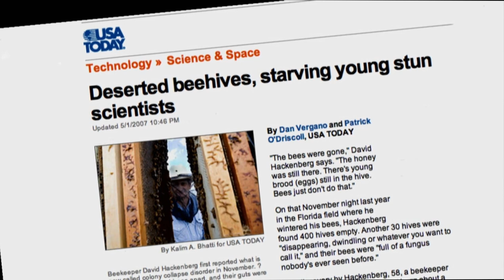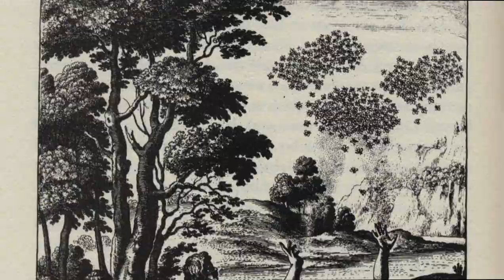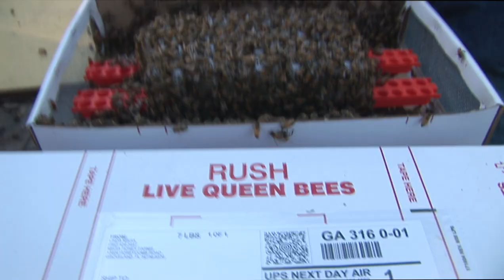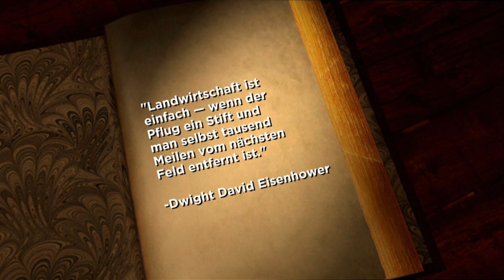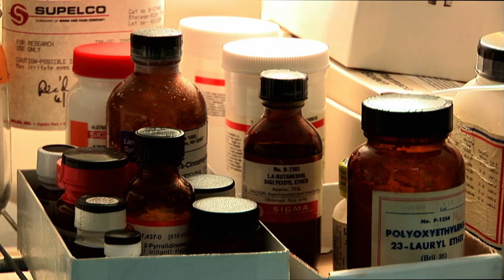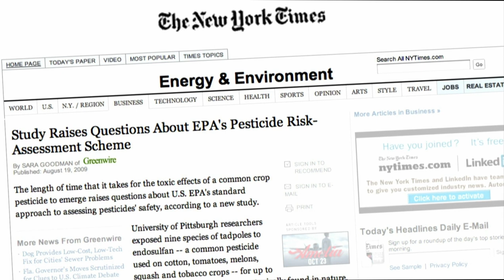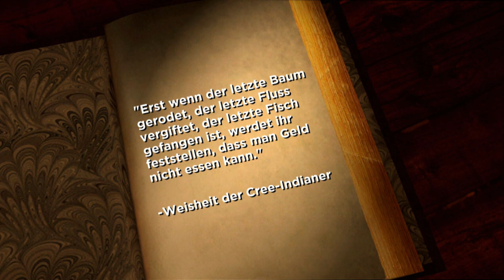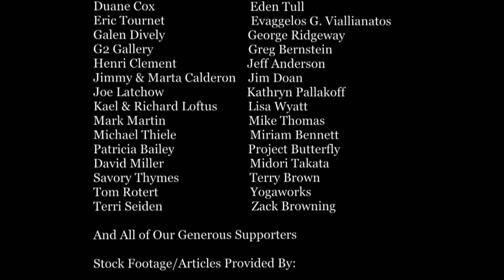Vanishing of the Bees 2009